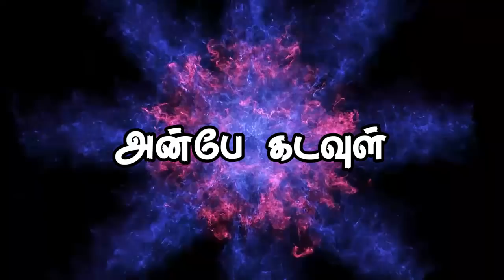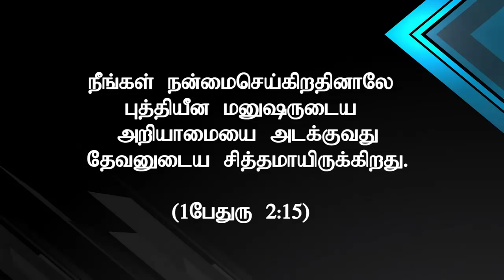"அன்பே கடவுள்"(HD) May 2nd 2019 Today's Promise with Bro.D.Jestin (DD1869)